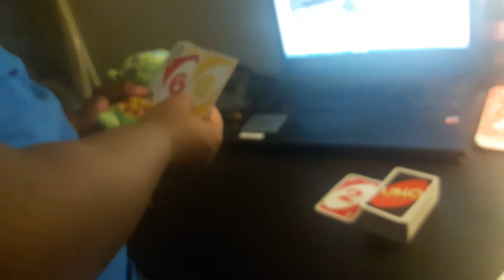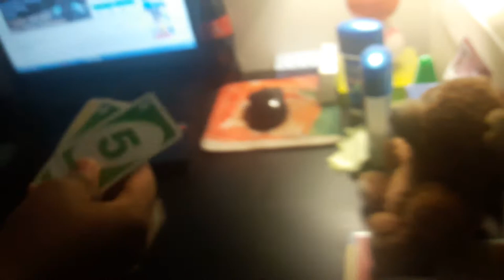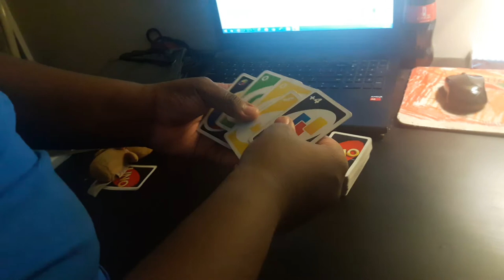Leo's challenge to BB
Watch this whole video